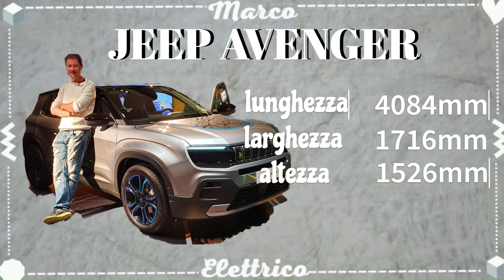Primo contatto JEEP AVENGER! Dettagli e prezzi, della prima elettrica del gruppo, In arrivo nel 2023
Presentazione della Jeep Avenger

Dalla concessionaria Brandini di Firenze, abbiamo avuto modo di conoscere la nuova Jeep, 100% elettrica

Nel video, vedremo le caratteristiche, i dettagli ed prezzi di questa importante vettura.

Vi auguro una buona serata e... sempre forza elettrico

●Per qualsiasi domanda, scrivetemi pure nei commenti, o sulle mie pagine

Inoltre
 ♡Codice promozionale Be Charge:
 ●Codice personale U69HTO3 ,
si ottiene 10€ di credito in registrazione sulla app